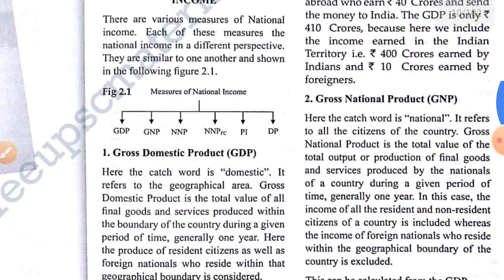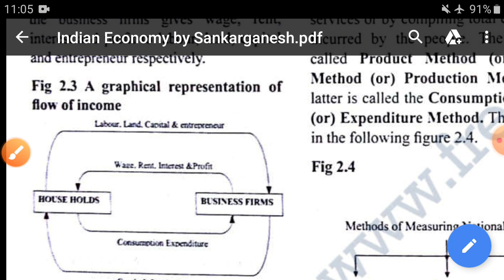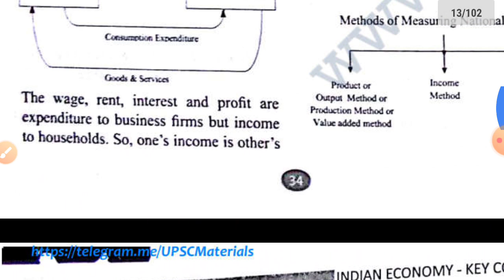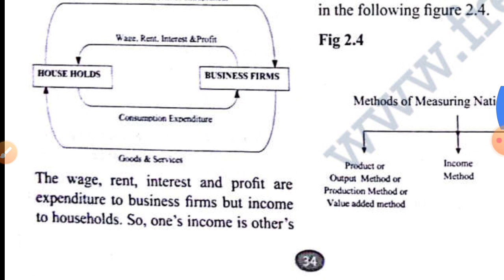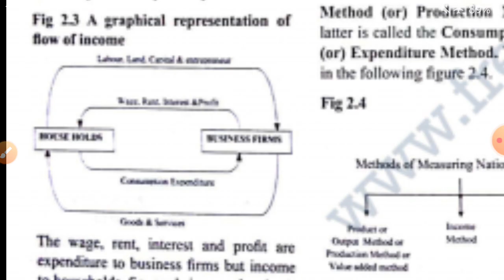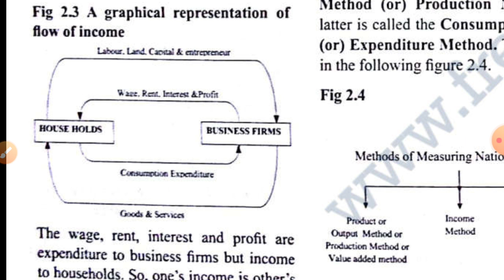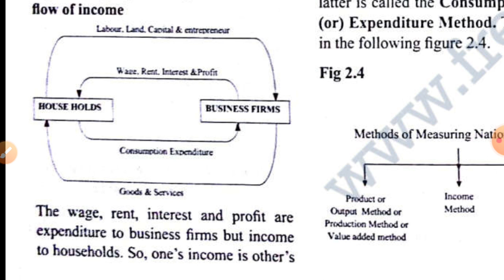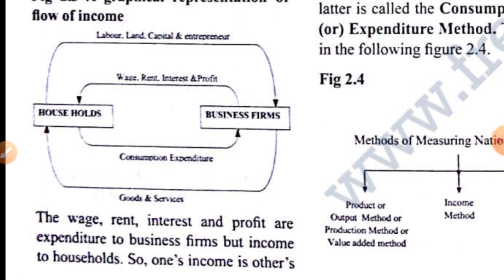INDIAN ECONOMY - National Income - part 1 - sankarganesh - TAMIL(upsc/tnpsc)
chapter 2 - national income
          1)GVA @ basic price
           2)GVA @ factor cost

            This video series will provide clear cut concepts of economy for comprehensive understanding of the subject from scartch.
            Beginners  will definitely find this series helpful.kindly subscribe to the channel and share it to those who may benefit from this initiative.feedback are welcome in the comment section.ALL THE BEST FRIENDS.